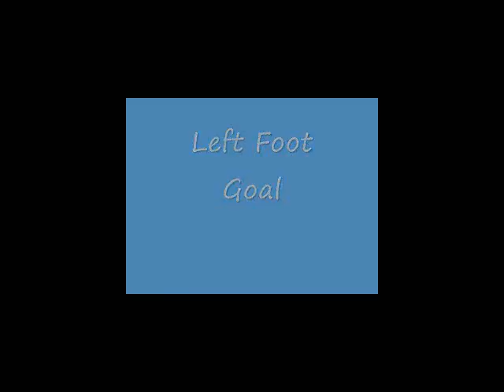pair play goal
I scored a goal after a number of give and goes. The shot goes upper ninety.